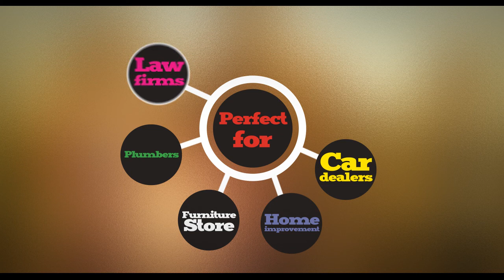Addvideos.com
Top Notch, Viral Marketing Videos! Competitive Pricing!

We are not your ordinary, run of the mill video/ animation company. We have the international experience and marketing insight to help you execute your ideas into a video designed specifically for your target audience.

Want to expand your business and yet a promo video is not yet part of your marketing strategy? Researches have proved that video is the king of all media! Don’t get left behind!